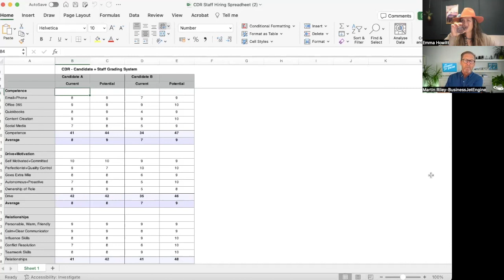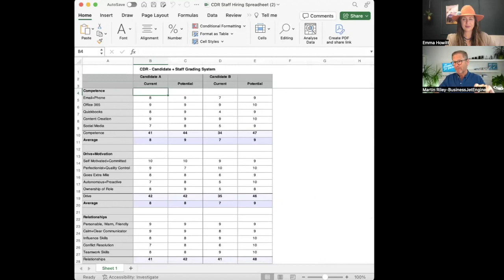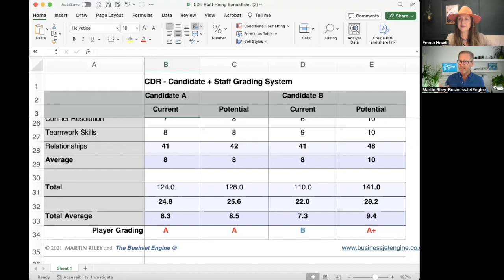proven blueprint to help you find the best employee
Martin shows us his proven blueprint to help you find the best employee. Narrowing down candidates, listing current, future capability and other insights that will help YOU to find the most suitable candidate for your team.

pureabodes.co.uk